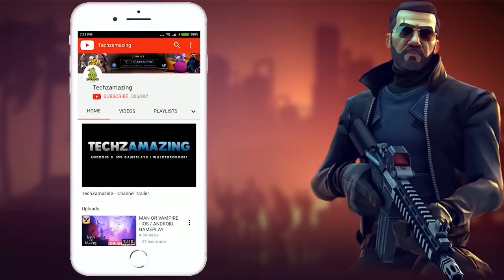Don't Starve: Newhome - Android BETA Gameplay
Don't Starve: Newhome is now available on Android and ios, you can download through Google Playstore and iOS through Appstore.

▬▬▬ Description ▬▬▬
A mysterious new Don’t Starve survival adventure is coming! Don't Starve: Newhome is a multiplayer evolution of the beloved franchise. With new characters, odd creatures, online co-op and pick up and play sessions, Newhome is coming soon to iOS and Android!